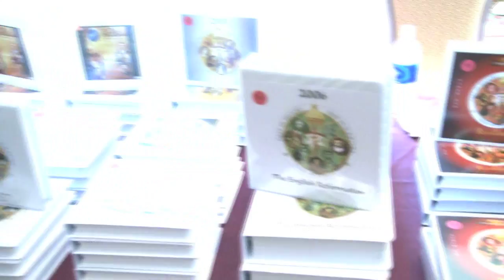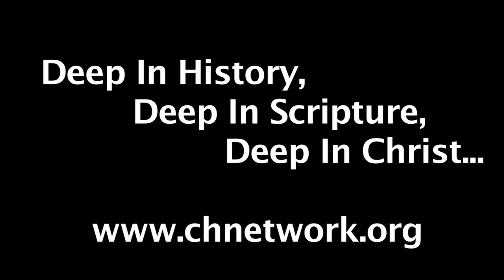Deep In History 2010 Bonus Video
Interview with participants of the 2010 Deep In History conference and miscellaneous footage.